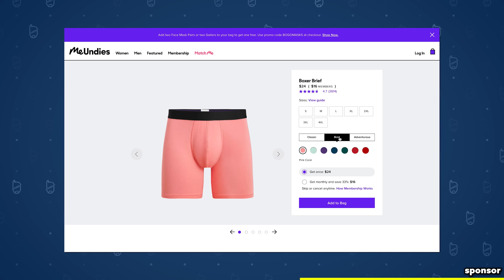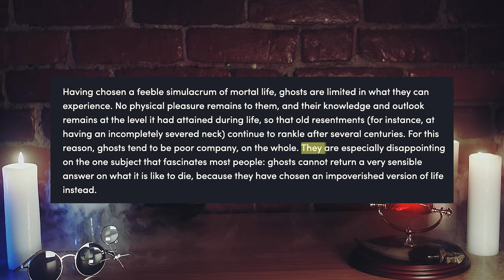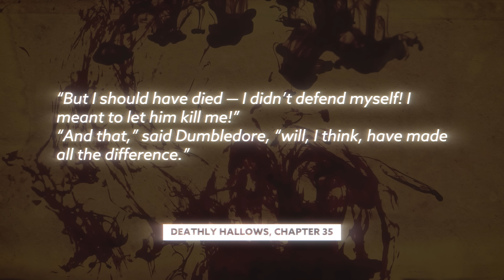How Did Harry Come Back To Life? | Harry Potter Explained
and take care of yourself.
shipping, and a 100% satisfaction guarantee!

Today J dives into the Wizarding World of Harry Potter to answer an often confusing question: How did Harry Potter come back to life?